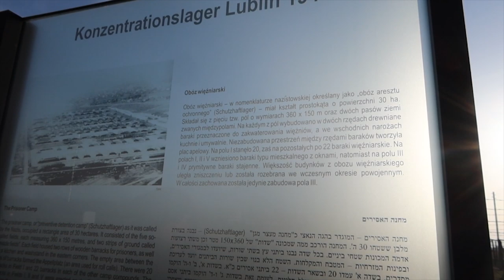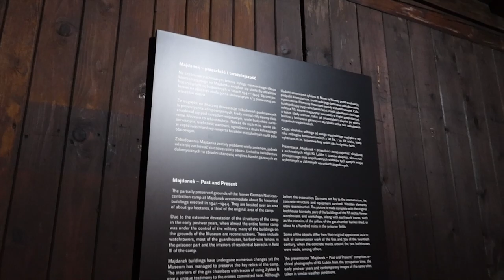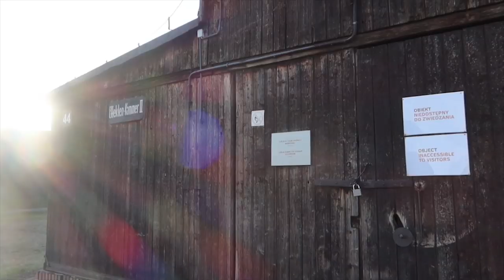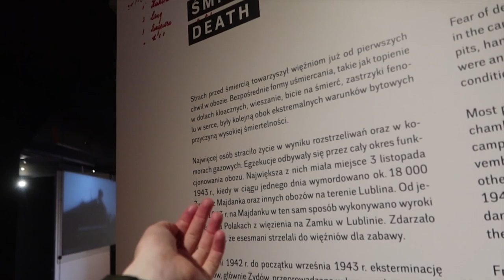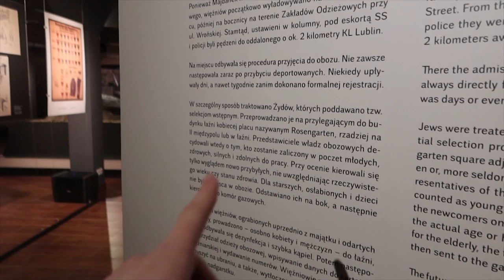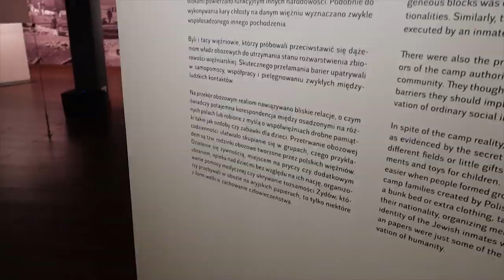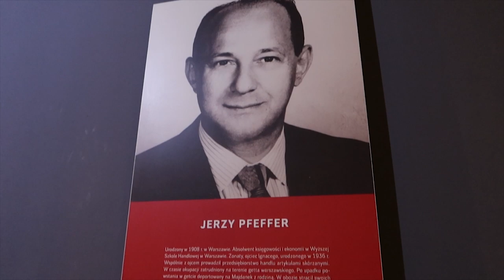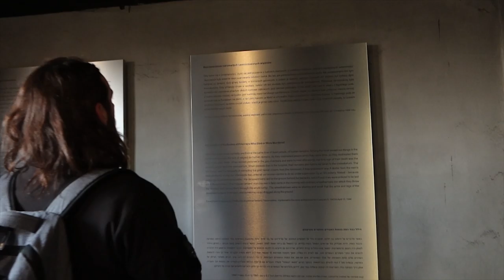ODWIEDZILIŚMY OBÓZ KONCENTRACYJNY *Majdanek*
95-035 Ozorków